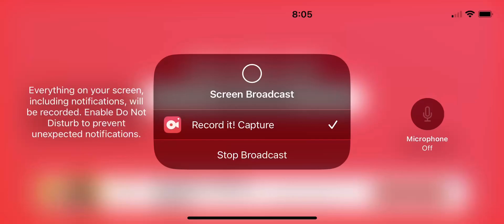￼ Pixel Gun 3D sky Islands tournament ￼